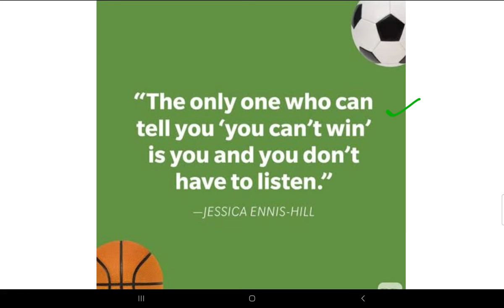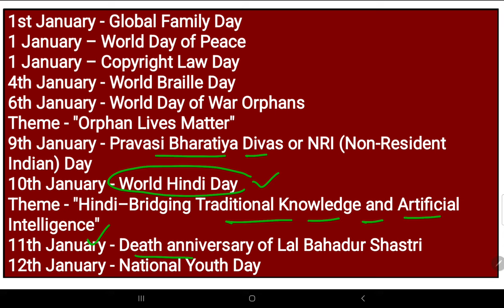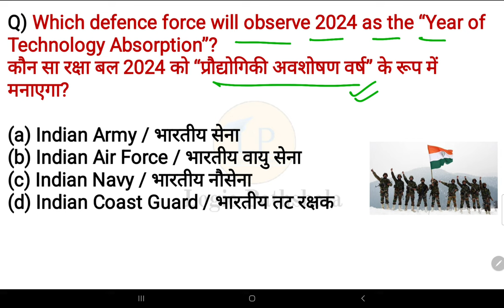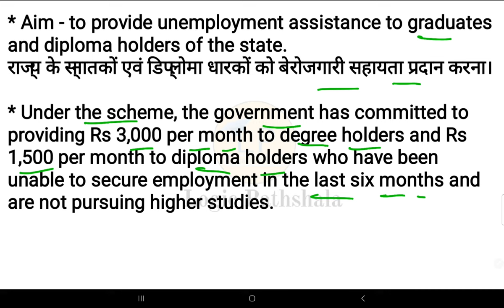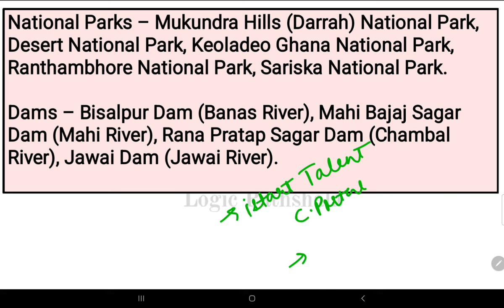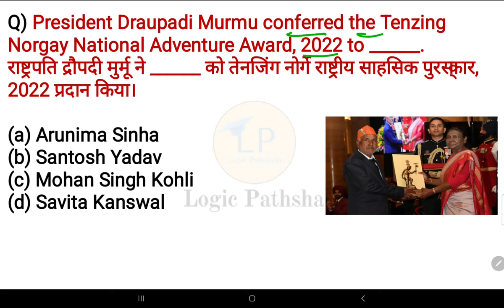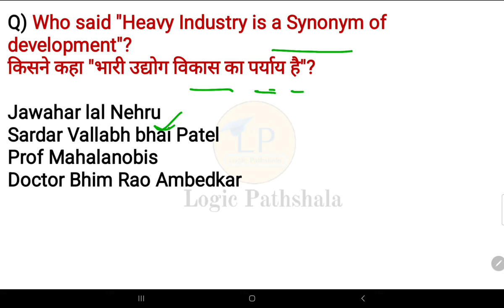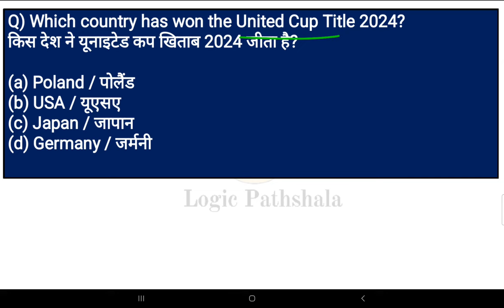14-15 January 2024 current affairs 🇮🇳 |हिंदी+English | SSC, Railway, banking,group D & other exams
Join now 👍

Tags -

Logic pathshala ♥️